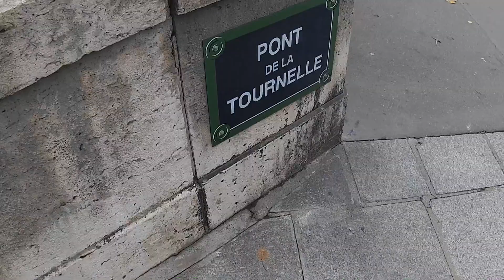Installation d'une tente anti-frelons sur le rucher de Mathieu (Île Saint-Louis)